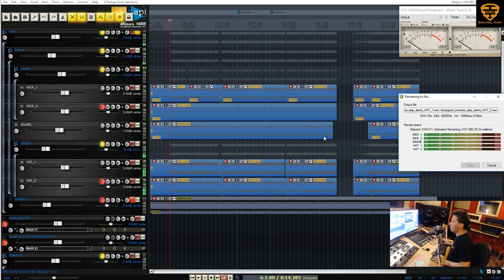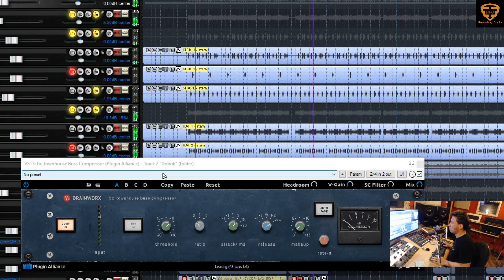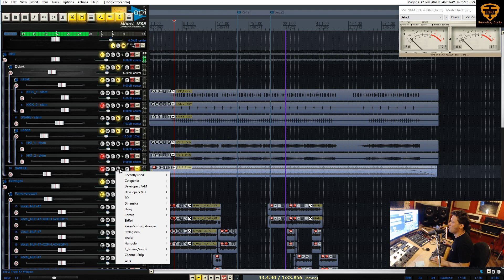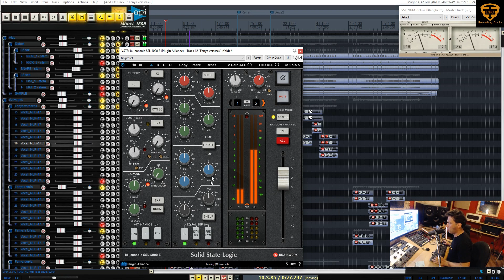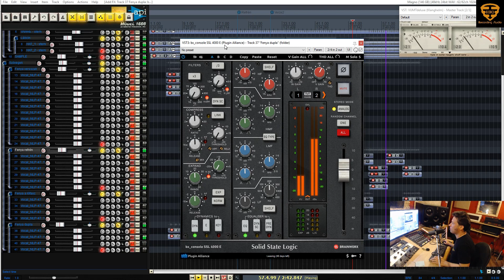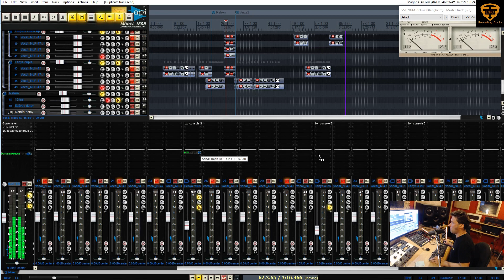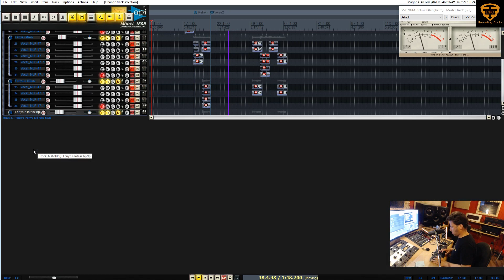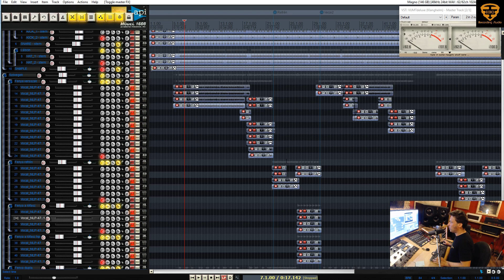Szeptemberi első adás! 🙂🎶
Holtrészeg Költők Támadása "Ló__aszt " című slágerének keverése! 🎚️ 😁

Update! :Azóta elkészült a dal keverése és a videó is! 😃